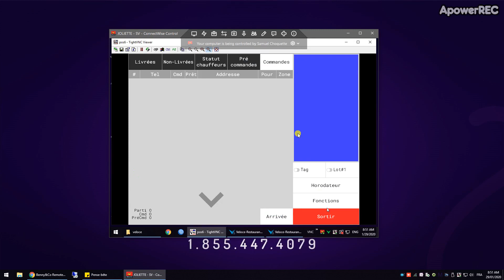Commande ouverte (Livraison) - 4